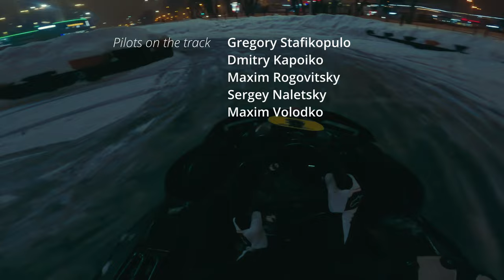Minsk - Belarus - Winter Karting - Cinematic Short Film - The Professional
We are in Minsk, Belarus. This is what winter karting looks like here when a professional is driving. A short feature film. An amazing combination of races in the middle of people walking home from work.

This highway is located in the south-west of the city in the Malinovka district, if you find yourself in Minsk and walk nearby - now you know what you can do on the way. Even if you have never tried yourself in racing, it will give you a lot of pleasure. The track is called F1 Karting Minsk

Cast:
Yan Chaika
Anastasia Vasilevskaya

Film Director, Screenplay, Editor, Cameraman
Victor Chaika

If you are interested in Belarus and Minsk, you may like these videos with walks around the city

EPISODES:
0:00 - The Professional
0:18 - Minsk
1:05 - The Hero
2:42 - Day Race
4:02 - Night Race
7:50 - Funny takes, The Creators
In my films, I try to show what I really like, nature, people, life, and share it with the viewer.
I like to travel, explore the world and the elements. Look behind the scenes of cities and face the wind and freedom in the wild. I love what I see and feel when I'm on the road. And I would like to share this with those who are also close to the voice of the road and an active lifestyle.